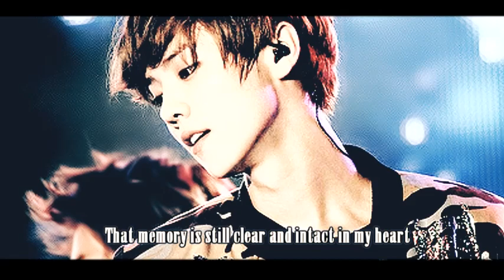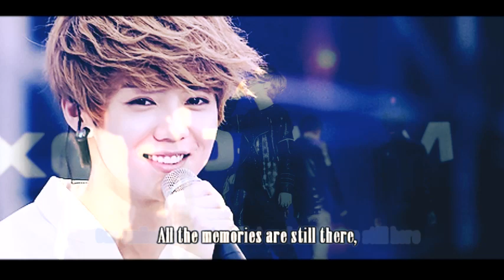Exo M Peter Pan [Eng Sub] Luhan Ver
Luhan is Peter Pan. Short cut of the song with Eng Sub